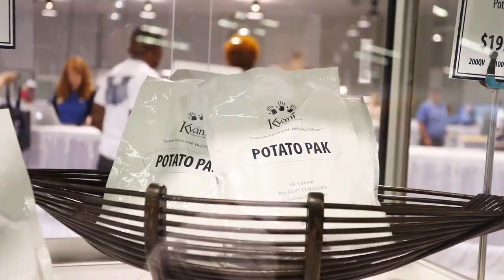Kyäni Americas Convention 2017 Las Vegas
Highlights from the 2017  American Convention in Las Vegas